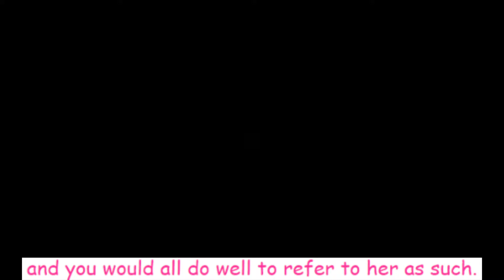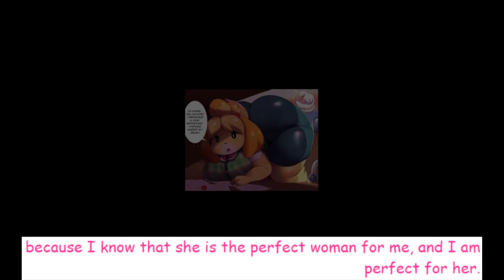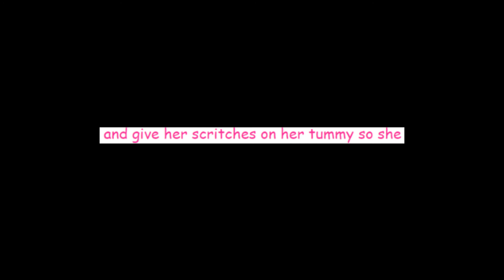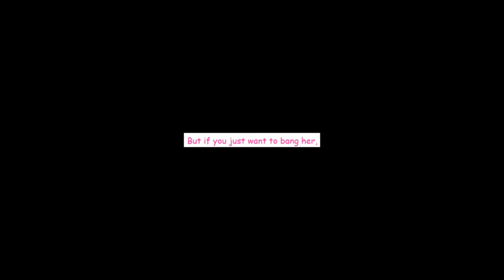luke's speech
help

the voice is totally of age please no take down
Thumbnail Art by Slugbox